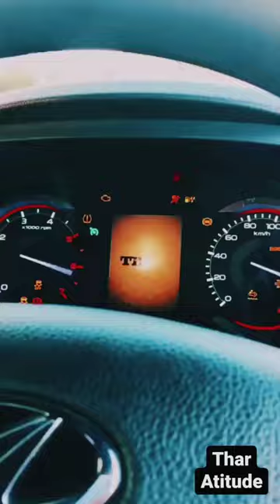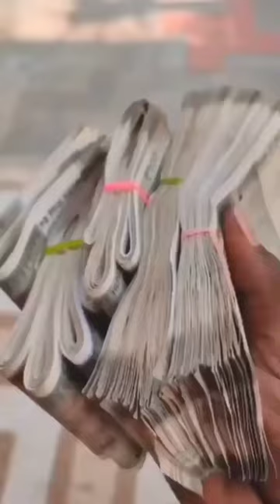thar status🏎️🏎️🏎️🔥thar whatapp status